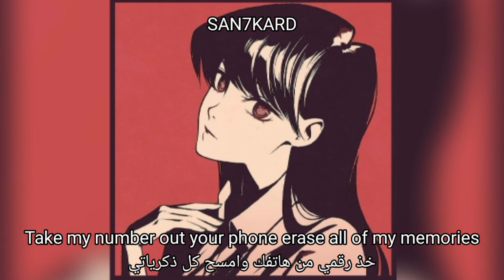yung van x Kaiyko x Lil Narnia - Lie to You // lyrics // مترجمة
Listen to Lie to You by Yung Van ft. Kaiyko x Lil Narnia (Prod. Caps Ctrl x WellFed) on

manga: komi san wa komyushou desu
character: komi

Playlist / قائمة تشغيل

more lyrics music Yung Van

lyrics

[Intro - Kaiyko]
I'm so undecided
But I don't wanna fight it, baby
How do I put the pieces where they're supposed to be?

[Chorus - Yung Van]
I don't wanna lie to your face
But if you asked me if I loved you
I wouldn't know what to say
I don't wanna push you away
But I don't wanna say I love you until I know it's safe
But if you asked me if I loved you I wouldn't know what to say

[Verse - LIL NARNIA]
Who's the only one gone who makes sense
You're so much better off just face it
God gave me nayer
Leave me alone, I'm not breaking down
I need a moment by myself
And it seems like nothing helps
I can't let you see me now
I'm sorry I let you down

[Verse - Kaiyko]
When are you going to stop thinking about me?
Take my number out your phone erase all of my memories
Wait, I take it back
Feel something and run it back, please don't look at me like that
You always make me feel bad
I don't wanna fall, wanna fall, wanna fall
If you're not gonna be there with me for me on these nights at all
Don't you dare say you love me, I think you don't really need me

[Outro - Kaiyko]
I'm so undecided

كلمات:

[مقدمة - Kaiyko]
 أنا متردد للغاية
 لكني لا أريد محاربته ، حبيبي
 كيف أضع القطع حيث من المفترض أن تكون؟

 [جوقة - يونغ فان]
 لا أريد أن أكذب على وجهك
 لكن إذا سألتني إذا كنت أحبك
 لا أعرف ماذا أقول
 لا أريد أن أدفعك بعيدًا
 لكني لا أريد أن أقول إنني أحبك حتى أعرف أنه آمن
 لكن إذا سألتني إذا كنت أحببتك فلن أعرف ماذا أقول

 [الآية - ليل نارنيا]
 من هو الوحيد الذي رحل ومن المنطقي
 أنت أفضل حالاً فقط واجه الأمر
 أعطاني الله لا شيء
 دعني وشأني ، أنا لا أنهار
 أحتاج لحظة بمفردي
 ويبدو أن لا شيء يساعد
 لا يمكنني السماح لك برؤيتي الآن
 أنا آسف لأنني خذلتك

 [الآية - Kaiyko]
 متى ستتوقف عن التفكير بي؟
 خذ رقمي من هاتفك وامسح كل ذكرياتي
 انتظر ، سأعيدها
 اشعر بشيء وأعد تشغيله ، من فضلك لا تنظر إلي هكذا
 انت دائما تجعلني اشعر بالسوء
 لا أريد أن أسقط ، أريد أن أسقط ، أريد أن أسقط
 إذا كنت لن تكون هناك معي من أجلي في هذه الليالي على الإطلاق
 لا تجرؤ على القول إنك تحبني ، أعتقد أنك لست بحاجة لي حقًا

 [الخاتمة - Kaiyko]
 أنا متردد للغاية

yung van مترجم
Kaiyko مترجم
Lil Narnia مترجم
Yung Van lyrics
Kaiyko lyrics
Lil Narnia lyrics